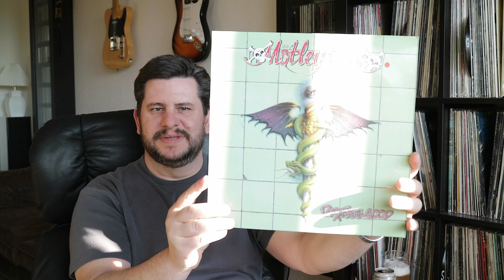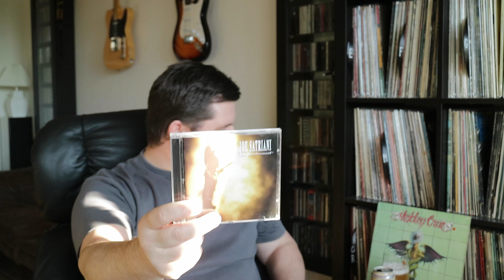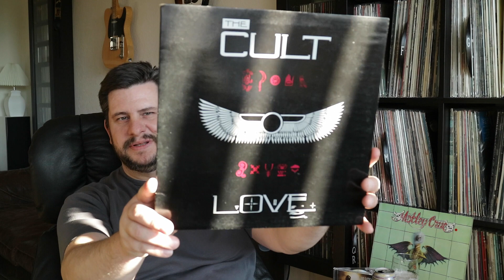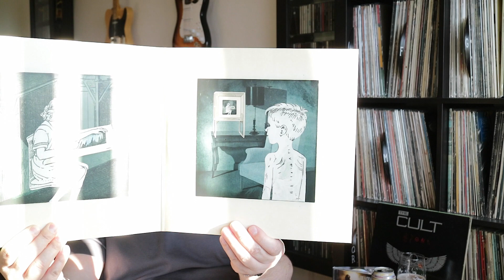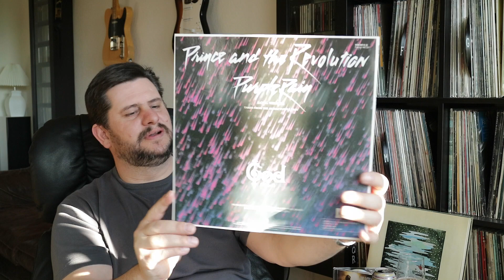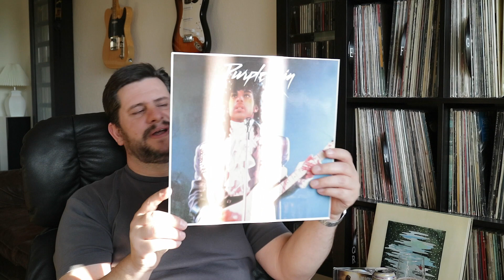RE: VinylCollector James's 500 Subs Contest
List:
Mötley Crüe - Kickstart My heart
Joe Satriani - Summer Song
The Cult - She Sells Sanctuary
Susanne Sundfør - Fade Away
Prince - Purple Rain… guitar solo